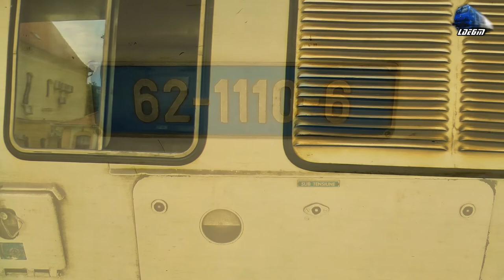Trenuri&Activitate Feroviara in Oradea/Trains&Rail Activity in Oradea [Spring Edition ] 13 May 2015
1:R6814 - Debrecen - Oradea - 060-DA/ST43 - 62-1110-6
2:IR15206 - Oradea - Cluj Napoca - TFC - DH2 DMU
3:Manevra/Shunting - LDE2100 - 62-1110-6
4:R15808 - Marghita - Holod - Viaterra - Caravelle X4500
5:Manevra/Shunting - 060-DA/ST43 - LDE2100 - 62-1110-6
6:R3076 - Oradea - Cluj Napoca - Regina Bihorului Jimmy 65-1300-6
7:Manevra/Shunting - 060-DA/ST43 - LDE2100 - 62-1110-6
8:R4337 - Oradea - Halmeu - 060-DA/ST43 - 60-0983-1
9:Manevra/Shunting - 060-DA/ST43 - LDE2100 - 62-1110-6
10:Manevra/Shunting - R3116 - Oradea - Timisoara Nord - LDH 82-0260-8
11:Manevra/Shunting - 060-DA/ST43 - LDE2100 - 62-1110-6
12:IR1533 - Cluj Napoca - Oradea - Desiro VT642 DMU 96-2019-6
13:CFR MARFA Freight Train/Marfar/Guterzug - 060-DA/ST43 - LDE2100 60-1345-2

[Spring Edition]

13 May 2015